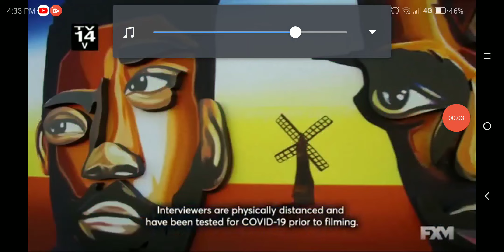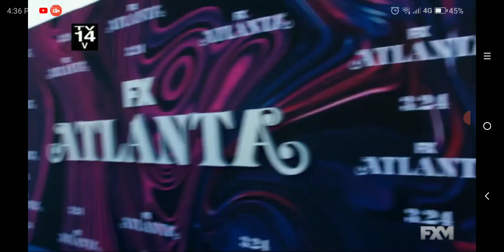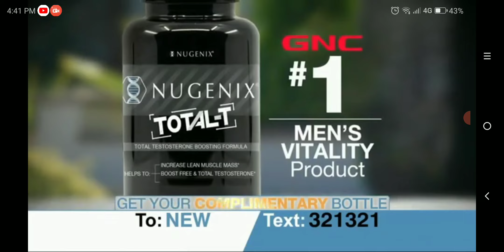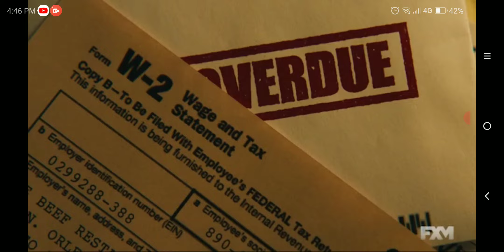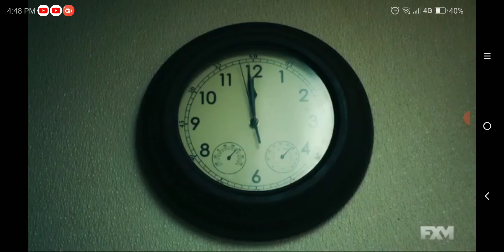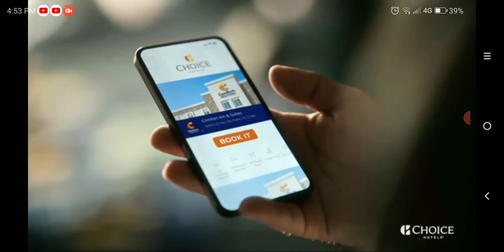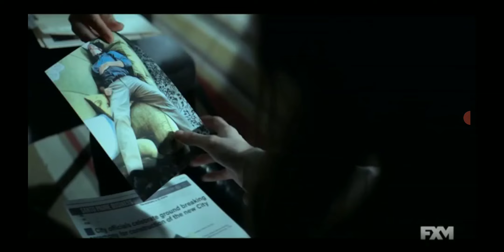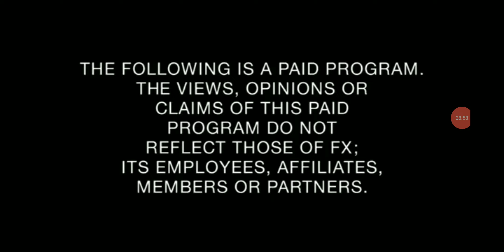FXM Presents + FX Commerical